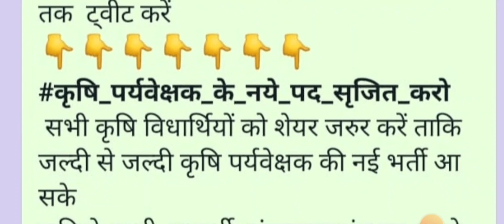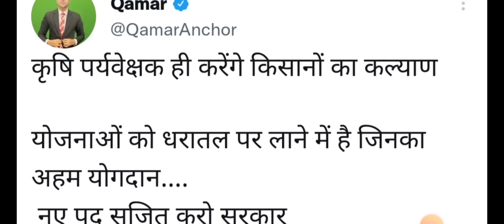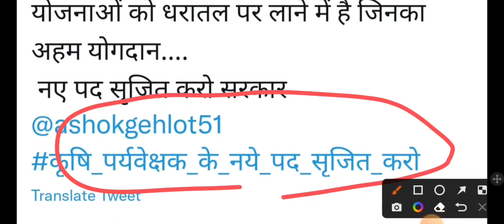कृषि पर्यवेक्षक New भर्ती 2022 विशेष सुचना। एग्री ट्वीट महाअभियान 2022 information